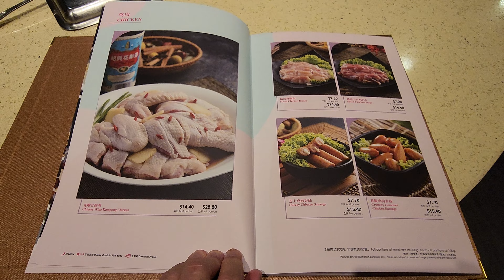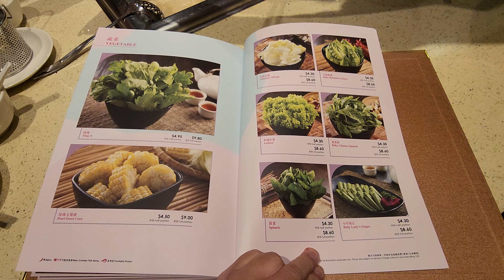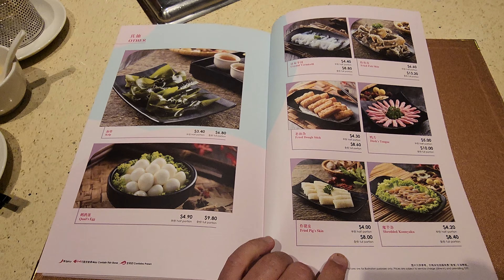Beauty in the Pot 美滋锅 High End Chinese Hot Pot at The Centrepoint Orchard Road Singapore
Another popular high end Chinese Hot Pot that opened up in Singapore. They have a variety of broth (soup) to choose from. You can order as much as 4 types!

This is the beauty collagen broth which is the supposed favourite. The service is exceptional. Some interesting items - there is a buffet snack and dessert (mainly fruits and some greens) plus an ice cream cart!

This is The Centrepoint outlet along Orchard Road.